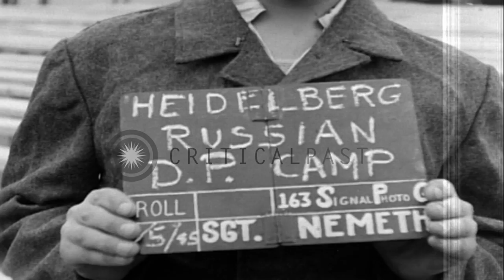Men gathered around a bulletin board examine a war map at Russian Displaced Perso...HD Stock Footage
Men gathered around a bulletin board examine a war map at Russian Displaced Persons Camp in Heidelberg, Germany.

Activities at Russian Displaced Persons Camp in Heidelberg, Germany during World War II. Men march on a field. They gather around a bulletin board and examine a war map. A crowd gathered around an outdoor theater stage. Buildings in the background. Location: Heidelberg Germany. Date: May 3, 1945.

57,000+ broadcast-quality historic clips for immediate download.